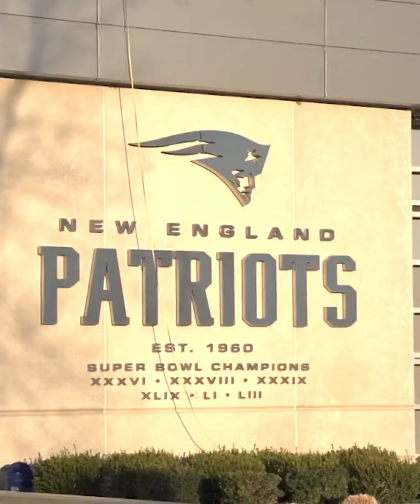These are the new Legends, This is the New Age | Patriots 2022 Hype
can't wait for this season

let's go!

requests welcome